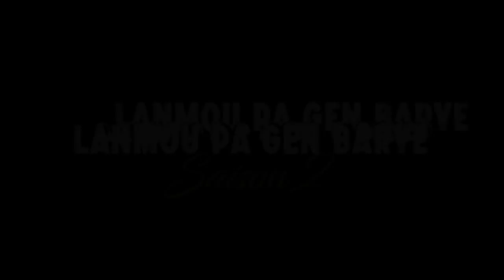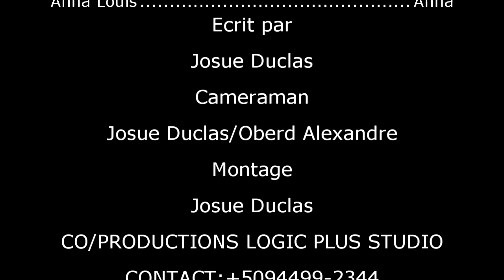LANMOU PA GEN BARYE SAISON 2 (PART 1)